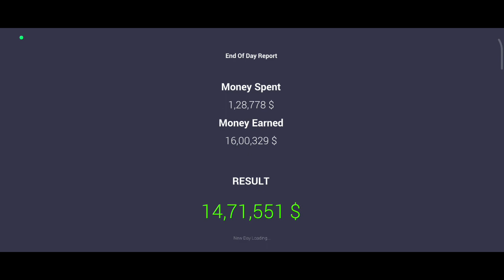Car For Sela Simulator 2023 Mobile Last Video Exposed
Car For Sela Simulator 2023 Mobile Last Video

About :- Barun Gamerz is a You Tube Channel, Where you will find gaming videos in Hindi, I hope this video was Useful and you liked it, if you did press the thumbs up button.